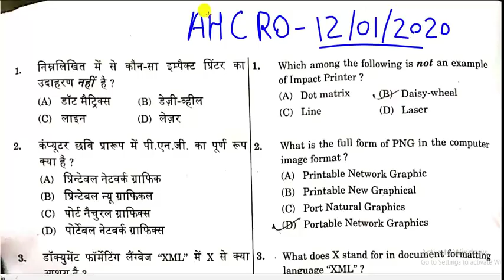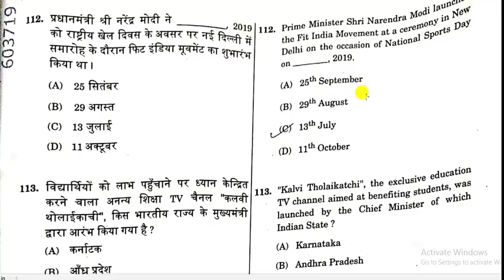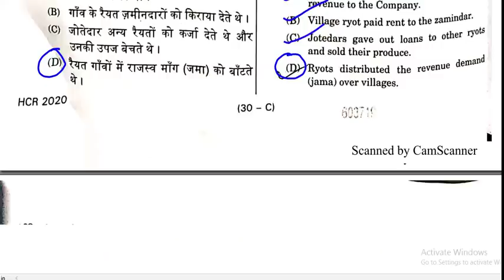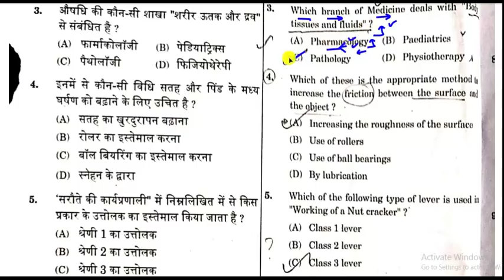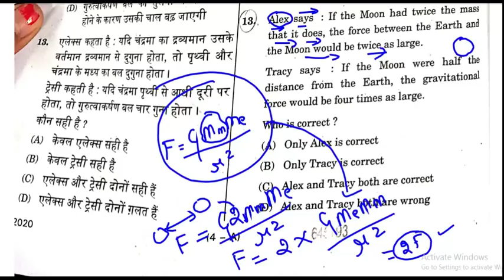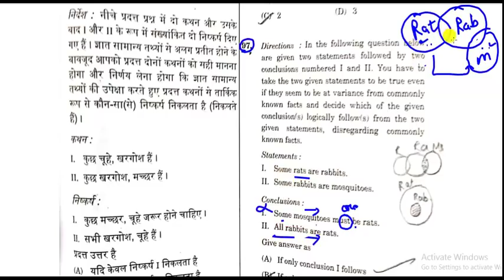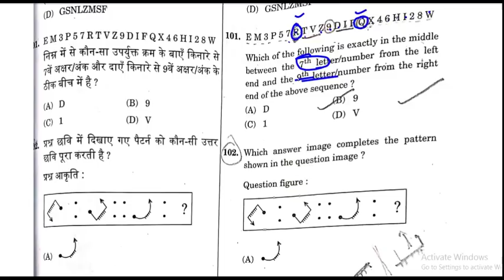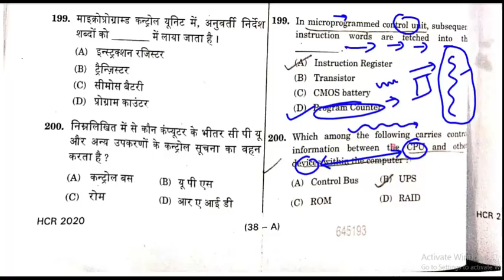AHC RO 20 jan full exam review Answer key questions gs hindi eng computer reasoning